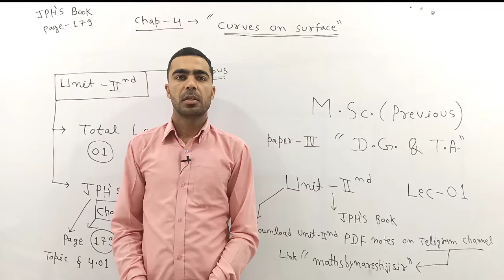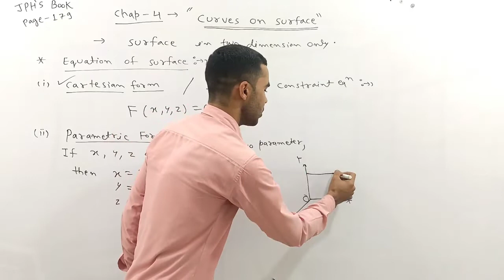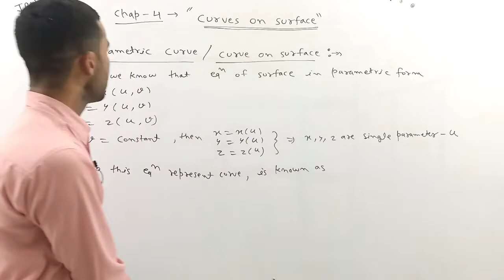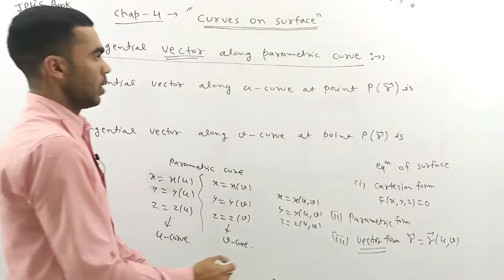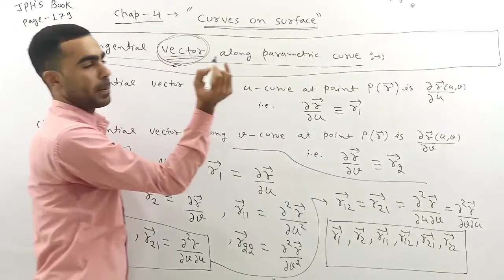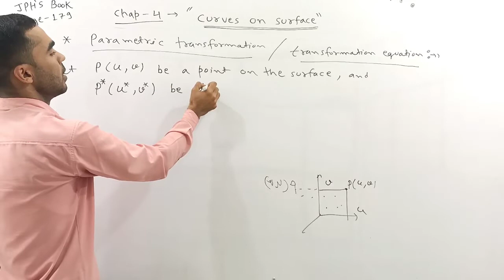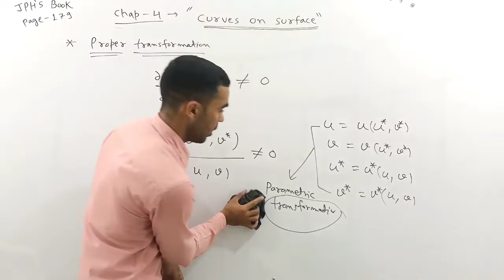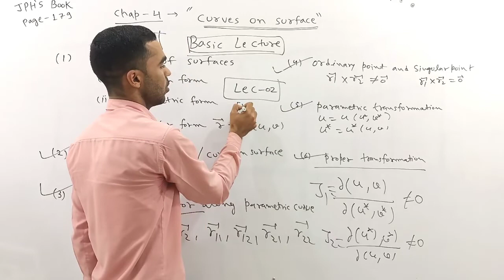Curves on surface,msc previous Differential Geometry, tangential vector along the parametric curves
M.Sc Previous Mathematics
Maths by Naresh Ji Sir

प्रिय विधार्थियो अब MSc Math का संपूर्ण कोर्स
Maths by Naresh Ji Sir App
पर उपलब्ध है ।

अत: आप Shivam e -learning zone App को Download ना करे । धन्यवाद ।

B.Sc/M.Sc  mathematics

Full Course available (annual examination)
of afflicted University's

(1) Pandit Deendayal Upadhyaya (PDU)Shekhawati University Sikar

(2) Raj Rishi Bhartrihari Matsya University Alwar

(3)Maharaja Surajmal Brij (MSB) University Bharatpur